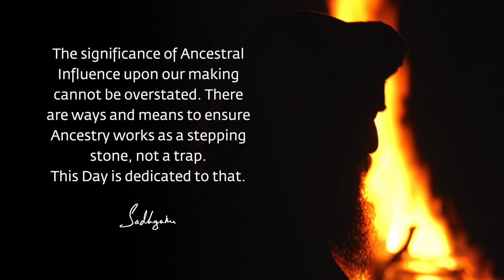Try not to Let Your Ancestry Trap You- Sadhguru